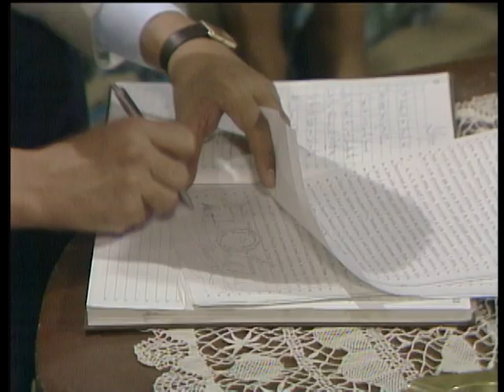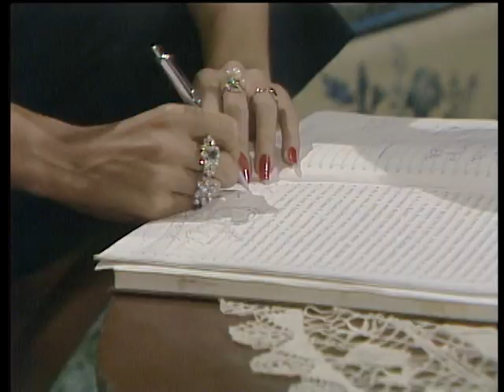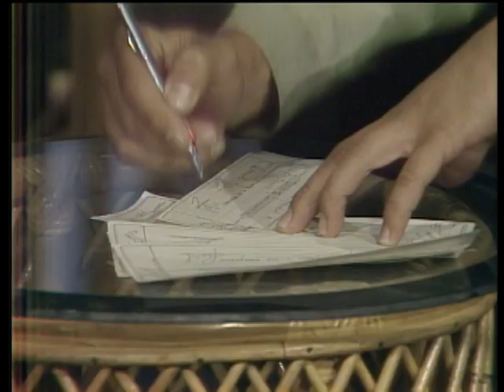Inmensamente Tuya - Episodio 119 **